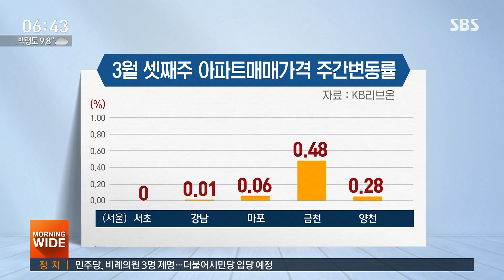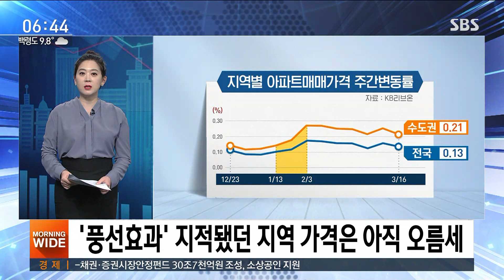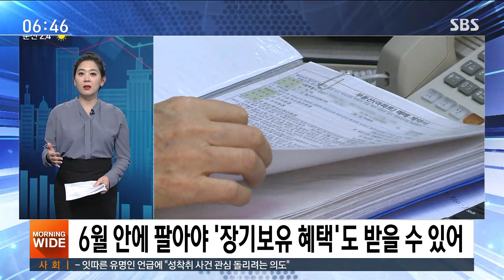집값 정체기, 고가주택 보유세 더 오른다 / SBS / 친절한 경제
목요일 친절한 경제, 권애리 기자 나와 있습니다. 권 기자, 치솟는 아파트값 때문에 한동안 말이 참 많았는데 코로나19 사태 이후 이게 쑥 들어갔어요. 여기저기서 하락, 또는 정체 신호가 나타나고 있는 건가요?